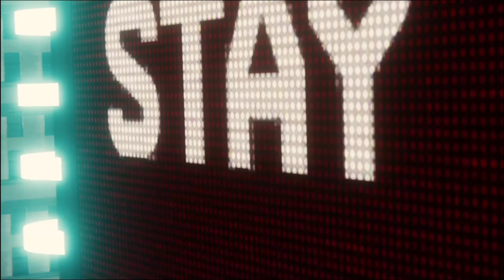Spider-Man Vs Electro & Vulture (Spider-Man 2018) Walkthrough on PS4